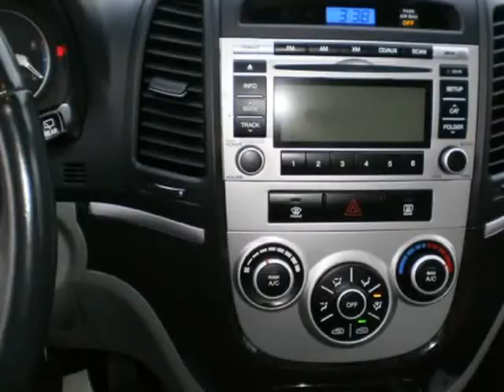2009 Hyundai Santa Fe AWD 4dr 3.3L Auto GL (Surrey, British Columbia)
Daytona Auto Sales
16090  Fraser hwy
Surrey